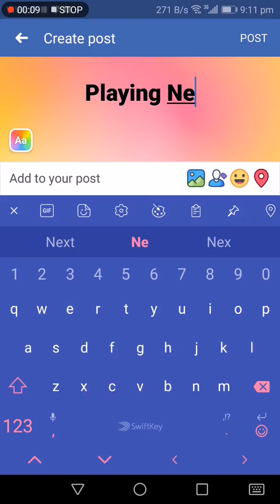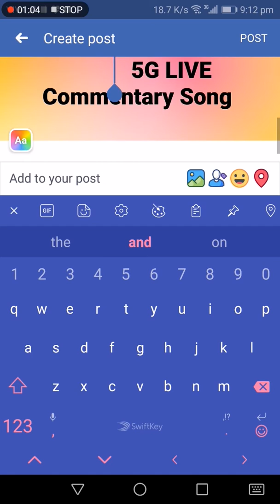Playing Next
"I Don't Intend to Infringe Copyright."                    Viral Issue Patriotic Parody Song ( VIPPS )
"Disregard My Voice, Instead Analyse the Content of My Commentary Song."